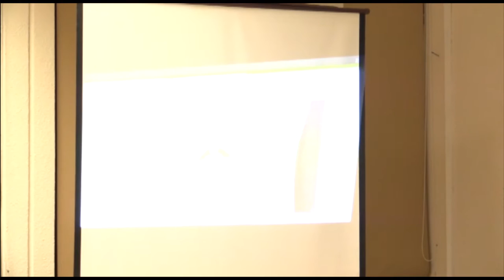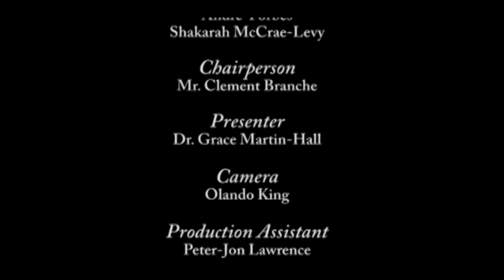Dr. Grace Martin-Hall: The personality of the HRD consultant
The personality of the HRD consultant: Should I, or should I not, go into business for myself? - Dr Grace Martin Hall